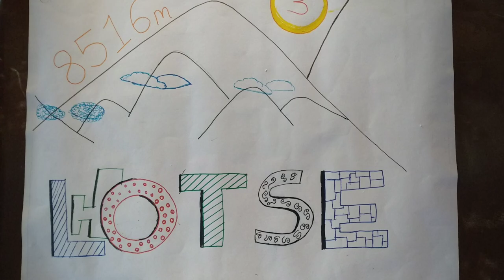Avhaan Adventure Camp 2019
Avhaan Adventure Camp (AAC) is a part of  a comprehensive outdoor adventure educational syllabus for school kids in age group 10-16. We call it as Avhaan - Nirmaan - Udaan (ANU).

Trekking, rock climbing, history, geography, first aid, environmental science, Himalaya adventure are some of the highlights of ANU programme. Participants learn qualities such as team bonding, leadership, decision making, positivism, patience, perseverance, through practical experiences. Please find all details